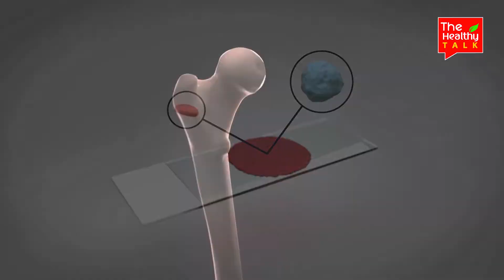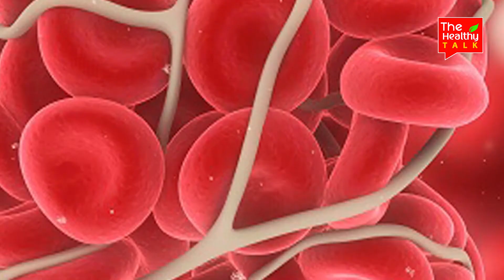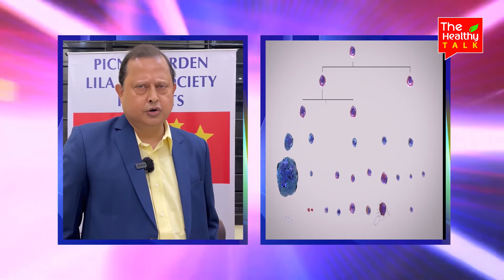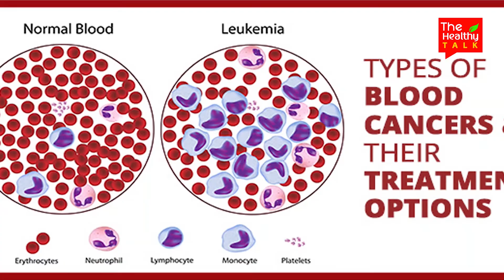আধুনিক চিকিৎসা পদ্ধতি ও মনের জোরকে হাতিয়ার করে ক্যানসারকে জয় করুন - ডাঃ সৌম্য ভট্টাচার্য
An extensive interview of the eminent Haematologist Dr Soumya Bhattacharya on combatting cancer.

The Healthy Talk is a Bengali Channel focusing integration of Health, Fitness, Lifestyle, Healthy Habits, continuous flow of information surrounding Body, Beauty, Mind & Soul...keep watching.